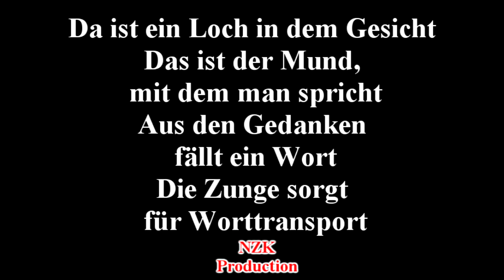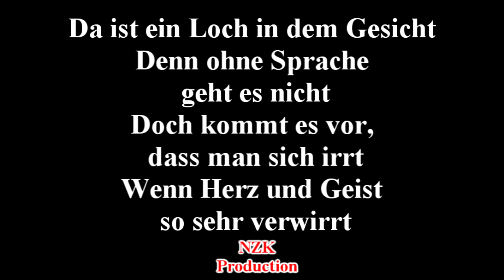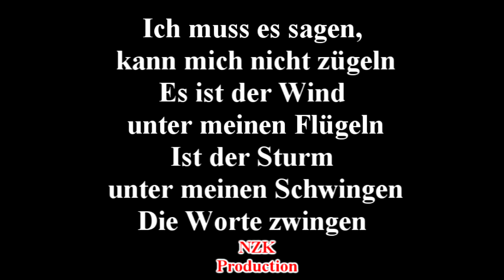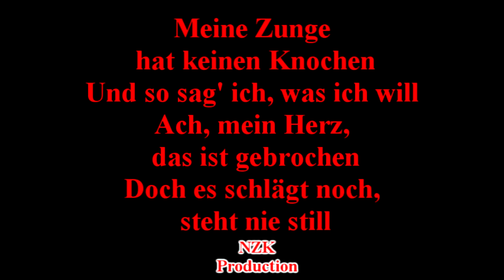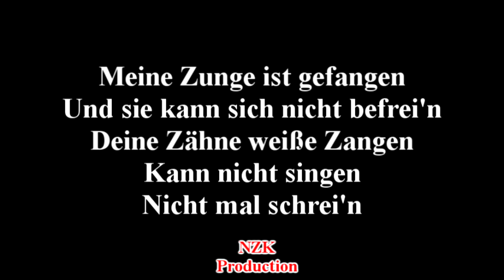Till Lindemann - Zunge(Lyrics)